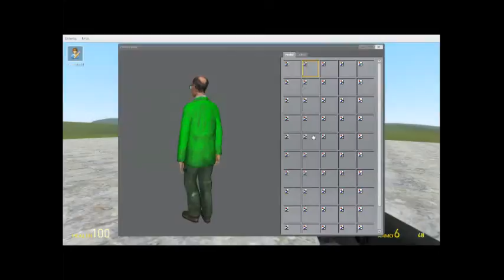ShadowSnipezSam First Video (Remake)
Remake of my First ever Video but because the first ones popular anyway I'm not taking it down:

Sup Y'all its yo' boy Shadow here, Special Guests for the Intro is my best bud, lxlSniperzlxl the recorder of Minecraft Cribs lxlSniperzlxl & ShadowSnipezSam edition

Kik@ RawrLikeASharkSammy
ask.fm/ShadowSnipezSam